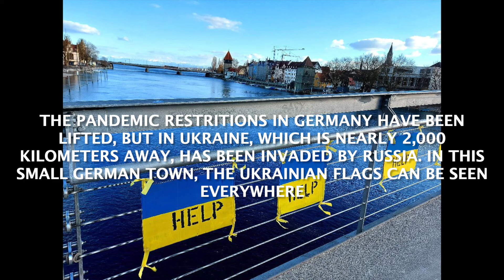Konstanzer Fasnacht 2022🎭 小城加年華🇩🇪🇺🇦